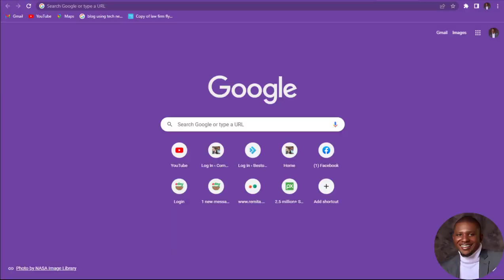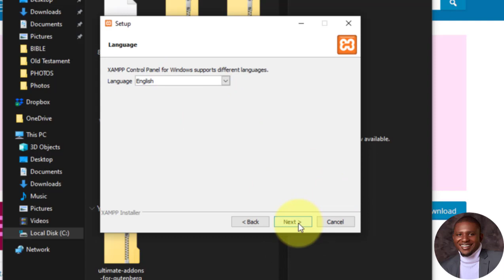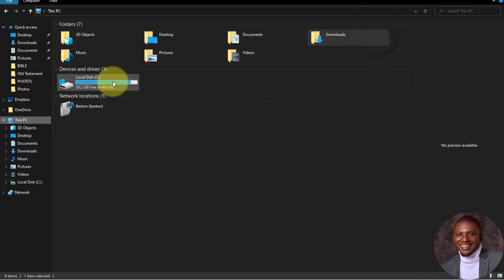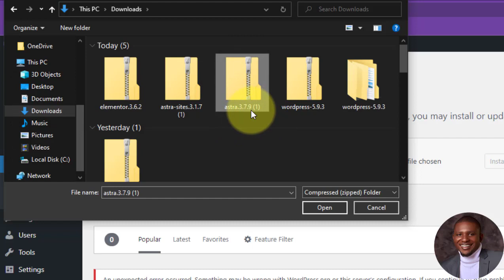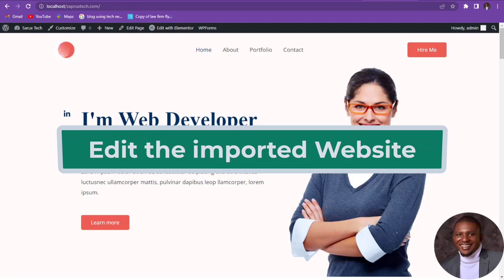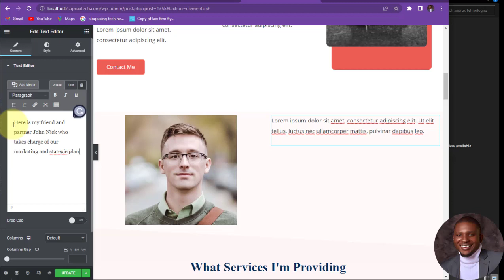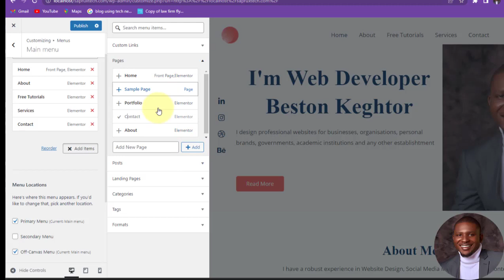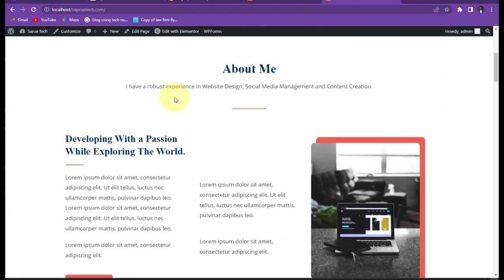HOW TO DESIGN WORDPRESS WEBSITE OFFLINE WITHOUT BUYING A DOMAIN NAME AND HOSTING PLAN - 2022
Here is a complete course on how you can create a website on your local computer. No domain name registration, no payment for hosting plan.
With XAMPP, WordPress, Astra theme, and Astra starter templates plugin, you are good to go. Watch the video to the very end.

If you have any questions or comments after watching this video, please drop them in the comment section below. I'll respond to them.

If you need further assistance, join my Exclusive Support Group

Buy my book:
10 KEYS TO SELF MOTIVATION WHEN CODING